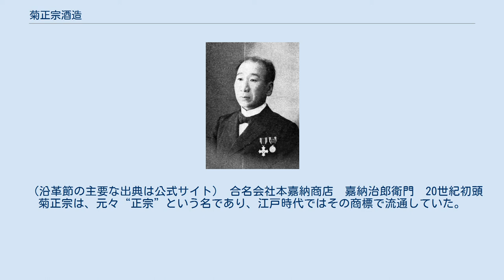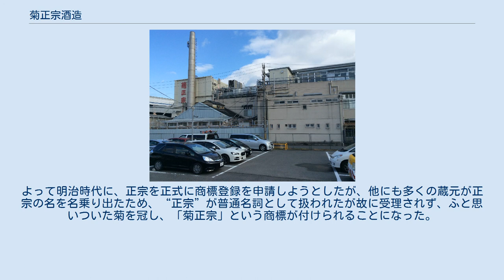菊正宗酒造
老舗企業_(江戸時代創業)
菊正宗酒造株式会社（きくまさむねしゅぞう）は、兵庫県神戸市東灘区に本社を置く日本の酒造会社。
 菊正宗酒造記念館 灘五郷の一つである御影郷に本拠を構える大手の一角。
「キクマサ」の愛称でも知られる。
 創業は万治2年（1659年）と古く、業界の大手として清酒業界をリードしてきた。
2009年に創業350年を迎えた老舗メーカーの一つである。
古くは後醍醐天皇に、澤乃井より汲んだ水で酒を造り献上したといわれており、その時天皇より嘉納の名を賜ったとされている。
創業御影の名門、嘉納家の本家（本嘉納家）にあたり、一門からは、同じ御影郷にある日本最大手の酒造メーカーである白鶴酒造の嘉納家（白嘉納家）や、講道館を創設し柔道を創始した嘉納治五郎の嘉納家（浜東嘉納家）、日本ボクシングの源流の一つである、神戸ジムの創始者の嘉納健治（浜嘉納家）を出した。
 なお、「菊正宗」はとりわけ関東地方で根強い人気を誇り、辛口が多い。
現在では手間がかかるためあまり行われていない、生酛造りにこだわっている。
 また、樽酒ではトップシェアを取っており、料理と一緒に飲むお酒として人気がある。
 なお「やっぱり俺は菊正宗」（作詞：永六輔・作曲：中村八大・唄：西田佐知子、正式タイトルは『初めての街で』）というCMソングでも知られる。
以前はラジオCMのみであったが、特撰・上撰・佳撰のリニューアルに伴い、2008年10月から、TBSにてテレビCMを再開。
2009年1月には、朝日放送とテレビ朝日の共同制作番組で提供を再開した（提供クレジットは清酒　菊正宗）。
 2009年9月よりテレビCMをリニューアル。
歌は同じであるが、ジェロによってカバーされた。
(なお、このCDは非売品である。
) 創業から360年を迎えた2019年には、神戸市に本拠地を置くJリーグチーム・ヴィッセル神戸に所属しているアンドレス・イニエスタが『菊正宗アンバサダー』に就任。
イニエスタを起用した新CMを放送。
なお、このCMには前述のCMソングは使用されていない。
 （沿革節の主要な出典は公式サイト） 合名会社本嘉納商店　嘉納治郎衛門　20世紀初頭 菊正宗は、元々“正宗”という名であり、江戸時代ではその商標で流通していた。
だが、“正宗”という清酒は、今日でも数多くの銘柄が見られるように、これは「正宗」を訓読すると「セイシュウ」となり、清酒に通ずるところから採用されたといわれる。
しかし実際は諸説あり、いずれが正しいかは定かではない。
一般論としては、正宗という銘柄が江戸で大流行したのを契機に、世に正宗と名乗る酒が蔓延したといわれる。
よって明治時代に、正宗を正式に商標登録を申請しようとしたが、他にも多くの蔵元が正宗の名を名乗り出たため、“正宗”が普通名詞として扱われたが故に受理されず、ふと思いついた菊を冠し、「菊正宗」という商標が付けられることになった。
 （上記3種類は2007年にデザインを41年ぶりに一新） など 平成14酒造年 - 29酒造年 PT・カウキャッチャー テレビ PT・カウキャッチャー テレビ ラジオ など